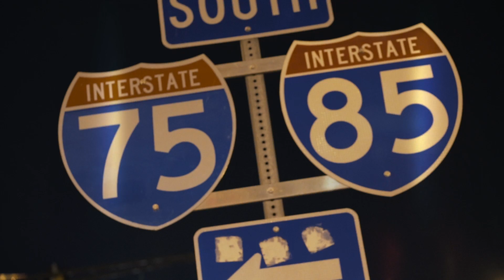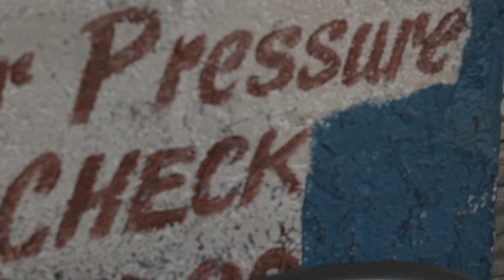Soufboi x Z. Rich (aka Phene) x MiCxSiC - "No Pain, No Glory" (Video) (Produced by Smitti Boi)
Shot + Directed by High Off Life Digital
Produced by @TheRealSmitti

Twitter: @TheRealSoufboi | @Phene | @MiCxSiC
IG: @TheRealSoufboi | @PheneHighOffLife | @MiCxSiC